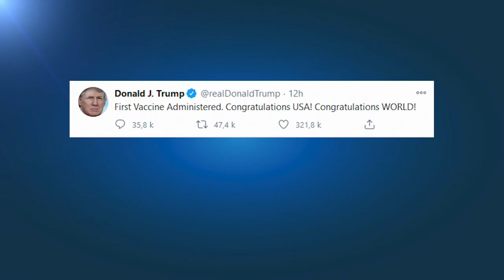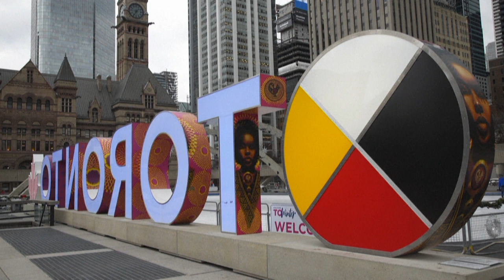Koronavírus: oltanak már Kanadában is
Az Egyesült Államok északi szomszédjánál is a frontvonalban dolgozókkal kezdik a védőoltások beadását.